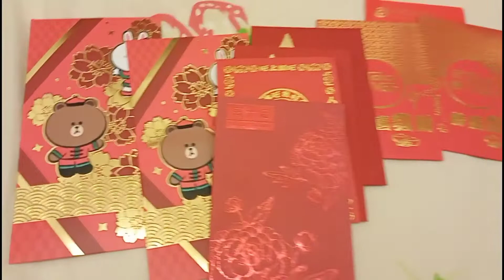Bisita | Maid Vlogger